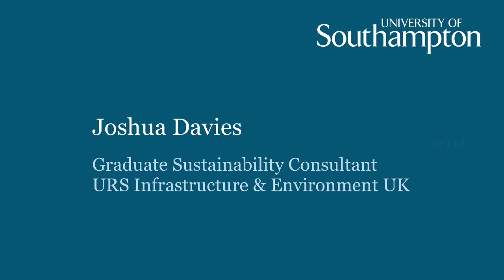Environmental Science Graduate Joshua Davies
University of Southampton Environmental Science graduate Joshua Davies talks about his career.